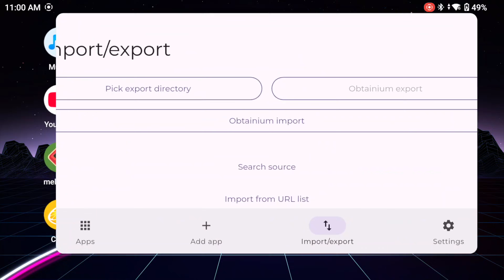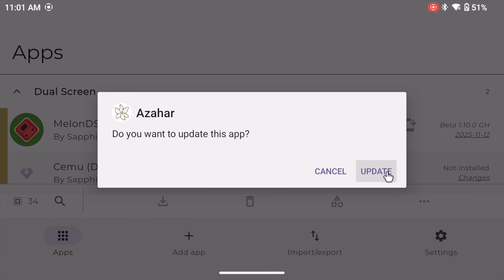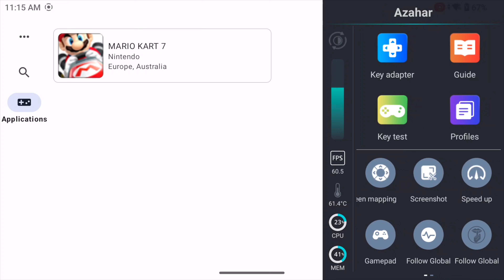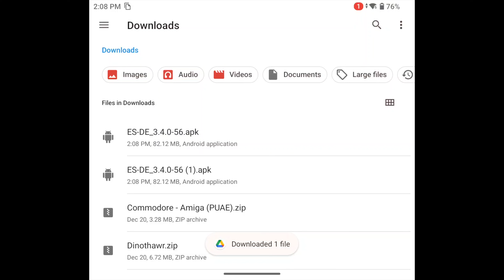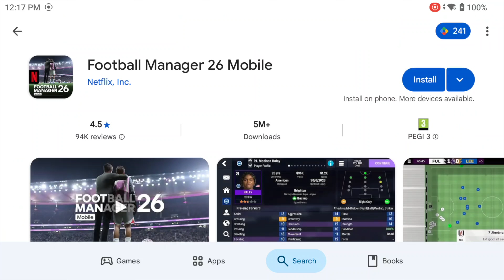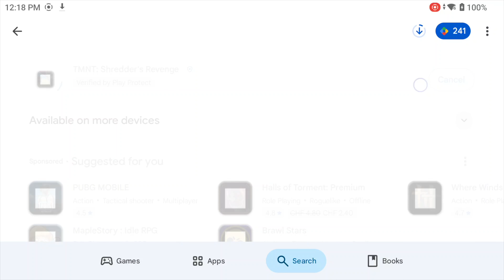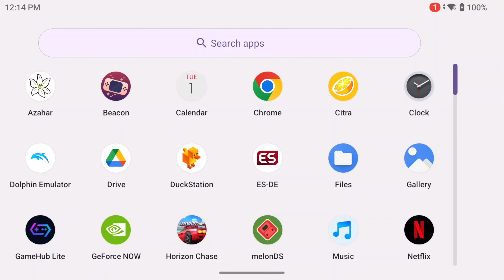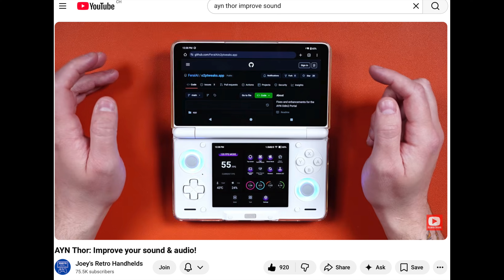🎮 10 (and a half) AYN Thor Tips & Tricks You NEED to Know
🎮 10.5 AYN Thor Tips & Tricks You NEED to Know

The AYN Thor is already one of the most powerful dual-screen handhelds out there — but out of the box, you’re barely scratching the surface.

In this video, I’m sharing 10 and a half practical tips & tricks that will seriously upgrade how you use your Thor. These aren’t theory or benchmarks — they’re real, daily-use improvements covering apps, controls, dual-screen magic, Steam games, audio, and yes… even Red Dead Redemption via Netflix.

Some of these are hidden Android features.
Some feel borderline illegal.
All of them make the Thor way better.

1️⃣ Install Obtainium
Install and update apps easily — no Play Store dependency.

2️⃣ Make the floating icon transparent
All the power, none of the visual clutter.

3️⃣ In-app settings for games
Fine-tune performance and controls per game.

4️⃣ Yes, your Thor can play Steam games
And it’s not just a gimmick.

5️⃣ Set up ES-DE to launch Steam games
One frontend for emulation and PC games.

6️⃣ Second screen for every game
Magnify maps, menus, or anything you want.

7️⃣ Focus Mode
Keep controls locked to the main screen.

8️⃣ Pin the keyboard to the bottom screen
Type without covering your game.

9️⃣ Netflix games & Red Dead Redemption
Yes. Really. On the Thor.

🔟 Remove the bottom gesture line
Clean visuals, more immersion.

🔟.5️⃣ Improve audio quality
A small tweak that makes a big difference.

✅ No. 1 — Install Obtainium

✅ No. 4 — Get Steam Games Running

✅ No. 5 — Set Up Steam Games in ES-DE

✅ No. 10.5 — Improve Your Sound

🕒 Chapters

00:00 Introduction
00:47 Obtainium app installer and updater
03:16 Transparent in-app icon
03:51 In-app settings
05:00 Steam games
06:12 Import Steam games in ES-DE
07:01 Second screen for every game
08:11 Focus mode
09:13 Keyboard to bottom screen
09:39 Red Dead Redemption and other Nxxxx games
11:47 Bottom gesture line
12:32 Improve your sound

Which tip was new to you?
And which one should I expand into a full deep-dive video next?

AYN Thor, AYN Thor tips, AYN Thor tricks, AYN Thor dual screen, android handheld gaming, retro handheld, Obtainium android, Obtainium emulation pack, steam games on android, gamehub lite, ES-DE setup, emulation station desktop edition, android emulation, handheld gaming tips, red dead redemption, android gaming tricks, ayn thor guide, disco disco gaming